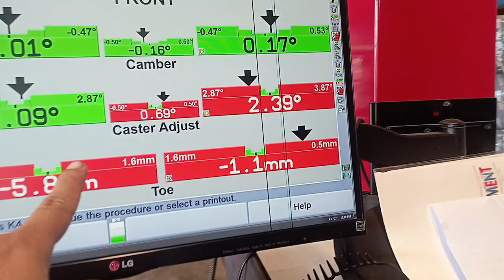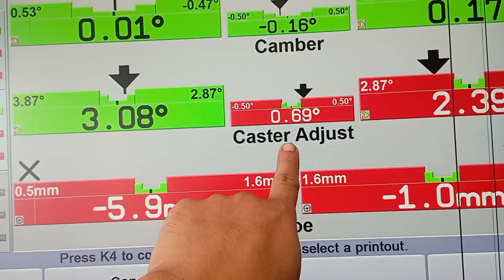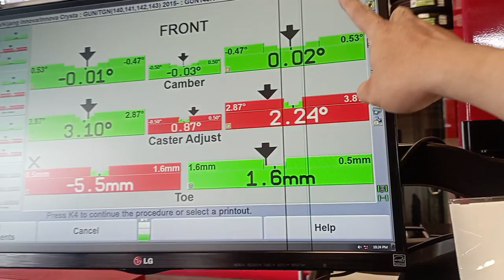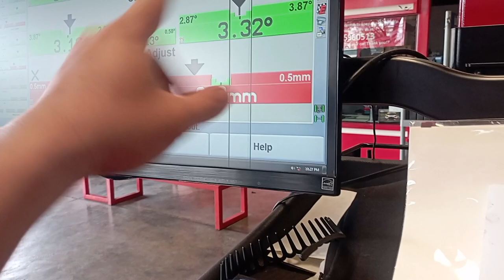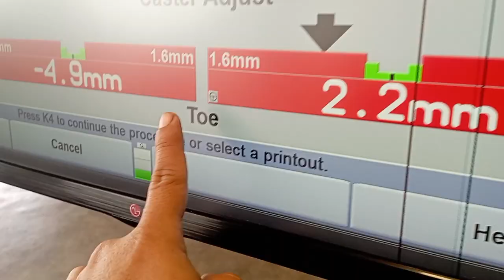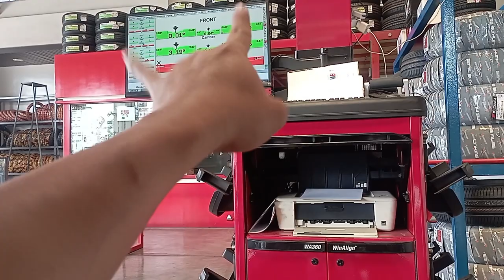wheel alignment | Tireman PH